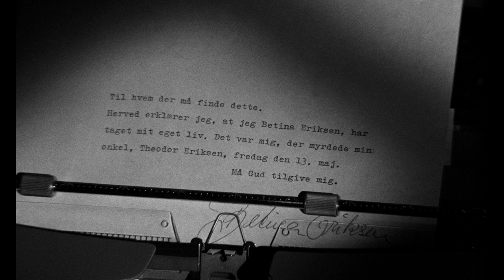Gys og gæve tanter (1966) - Fredag den 13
nordiskfilmplus.dk
Gys og gæve tanter (1966)

Instruktør:
Sven Methling

Handling:
Bettina er den unge leder af rekreationshjemmet Ellekilde, som huser en excentrisk gruppe beboere. Heldigvis har hun et gævt personale til at hjælpe sig, men da hendes onkel vil sælge Ellekilde, ser det sort ud. Ondt bliver værre, da Bettina finder sin onkel myrdet og sig selv udpeget som morderen.

Medvirkende:
Helle Virkner, Maria Garland, Arthur Jensen, Else-Marie Juul Hansen, Hans W. Petersen, Tove Maës, Bjørn Puggaard-Müller, Bertel Lauring, Baard Owe, Lars Lunøe